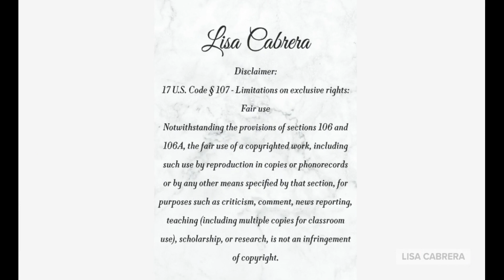Kyrie Irvings Generous $22,000 Donation To A Struggling Howard University Student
Video Credit: @Destiny Thompson Facebook
Kyrie Irving has just gave a generous $22,000 donation to a struggling Howard University student!